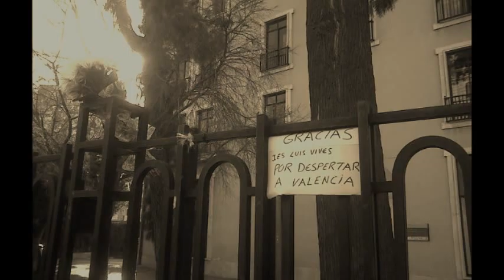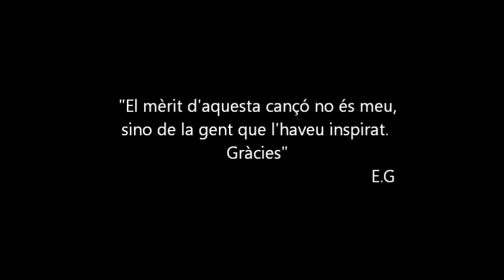EVA GÓMEZ - Veu i Paraula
Una cançó indignada... A favor d'una educació PÚBLICA, LAICA I DE QUALITAT.